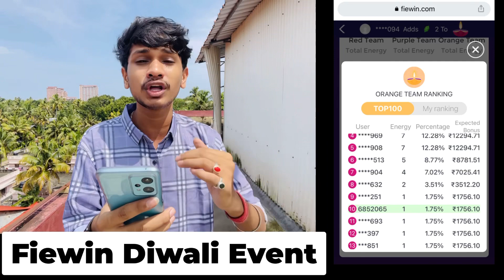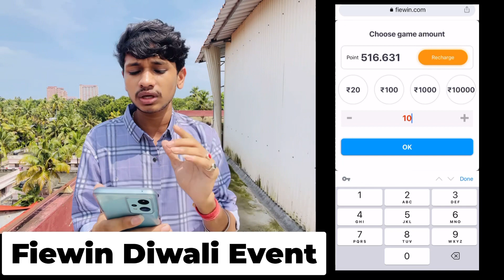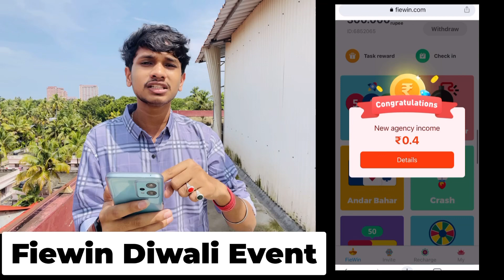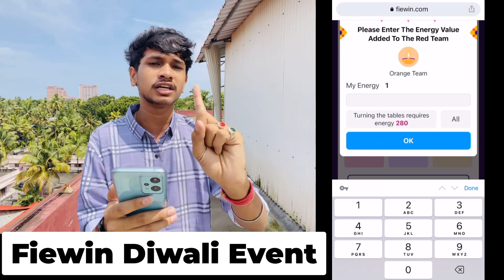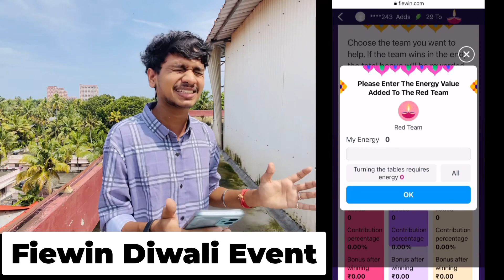Fiewin Diwali Event 2022 | Fiewin Diwali offer 2022 | Fiewin ap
Your queries ✅:-
fiewin,fiewin app
fiewin new offer
fiewin new trick
fiewin app new diwali offer coming soon
fiewin trick
fiewin ap new event
fiewin app awakened event
fiewin crash game trick
fiewin app awakened christmas event
fiewin awakened christmas event
fiewin new event
fiewin crash game winning trick
fiewin app christmas event
fiewin new christmas event
fiewin christmas event